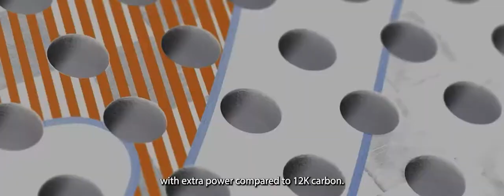Pala Joma GOLD PRO II Sub. inglés